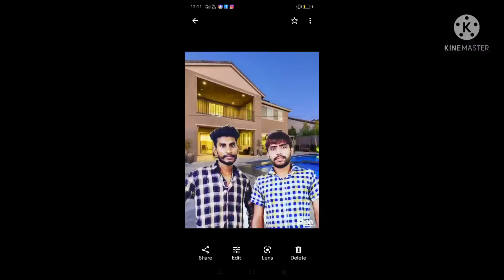dil todan aali r#Govind nagar Vicky poonia#ajesh kumar#sed song Pooja Sharma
दिल तोड़ना आली र खाजा नाग काला
# raetar govind Nagar
kmapoj Vicky poonia
mujik ajesh kumar